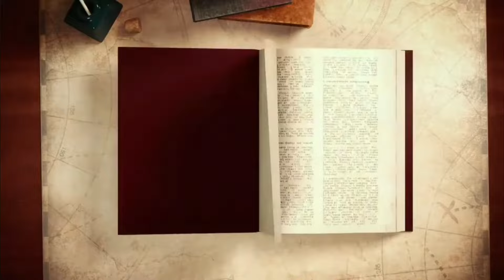8th pay commission latest update, 8th pay commission salary?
8th pay commission latest update, 8th pay commission salary?

*** ABOUT ME ***🔴